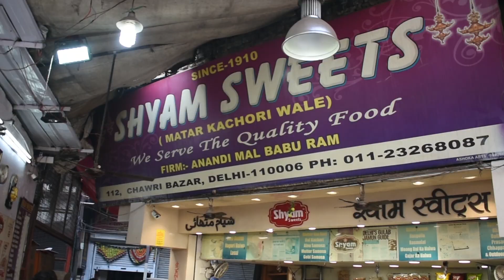Bread Makhan, Kulfi Flalooda, Bedmi Puri, Lotan Kulche | Things to have for Breakfast in Old Delhi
Winter Breakfast in Old Delhi is something which requires a lot of will (to get up early in the morning), Google Maps (because finding locations can be tough), and a very good appetite (because of hogging).

I loved everything here, the vibes of the rustic hawellis, narrow lanes, and just beautiful chaos.

1. Shyaam Sweets
2. Bread Makhan
3. Kulad Daulat Ki Chaat
4. Gianis Kulfi Falooda
5. Lotan Chole Kulche

Nearest metro- Chawri Bazar
Best time- 8am